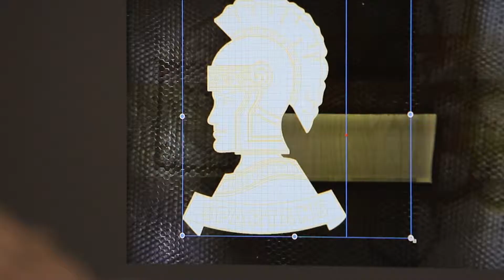Career and Technical Education: Computer Science and Innovation—Milton Hershey School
To prepare students for careers in Information Technology, the pathway introduces students to web development, data communications, computer programming, and maintenance of computer hardware and software.